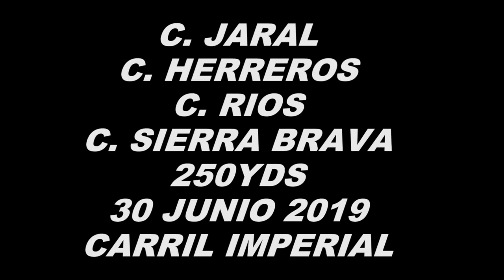ACCIDENTE EN CARRERAS DE CABALLOS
ABIERTA EN CARRIL EL IMPERIAL